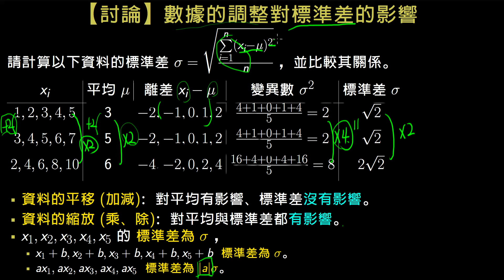【討論】數據調整對標準差的影響